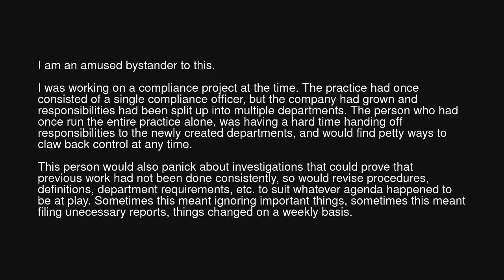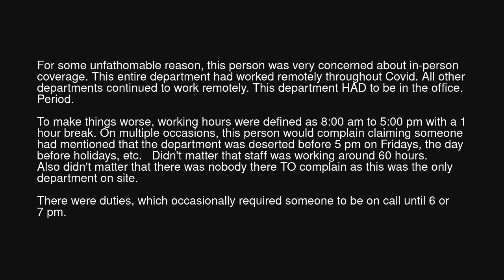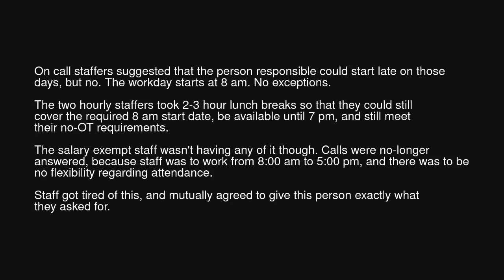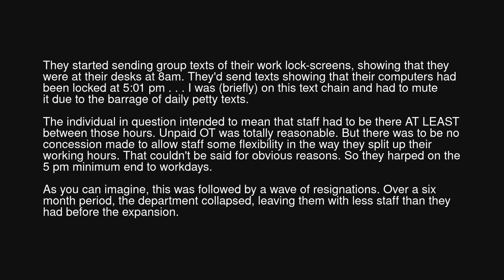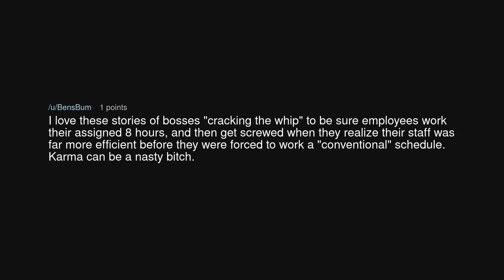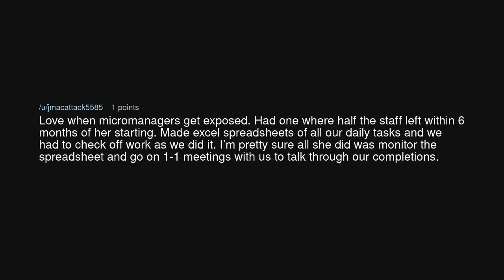Micromanaging 101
Micromanaging 101 (r/MaliciousCompliance)

Source: Hooked_on_PhoneSex on Reddit (link removed at the insistence of YouTube)